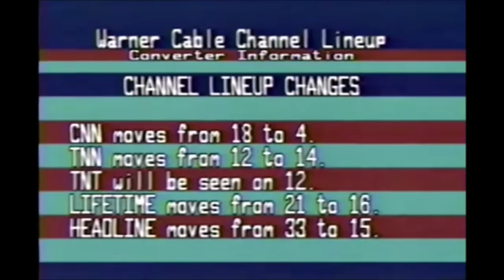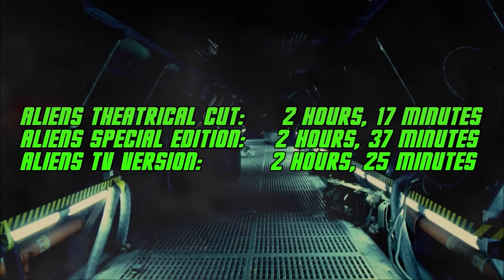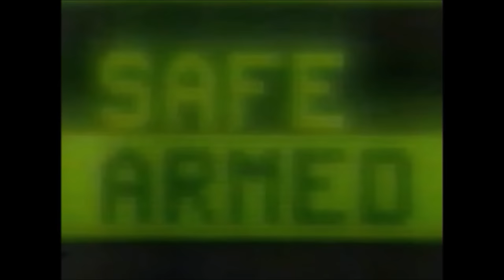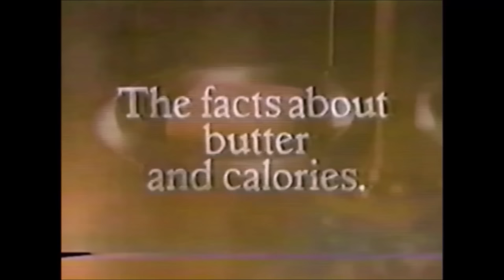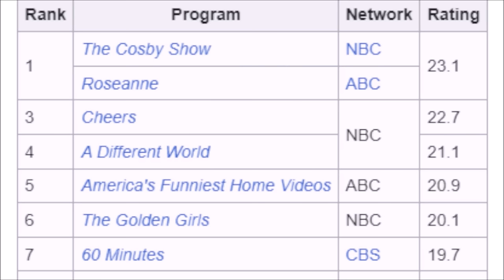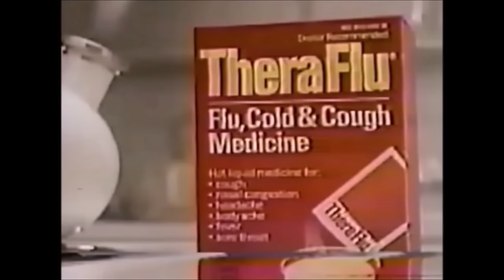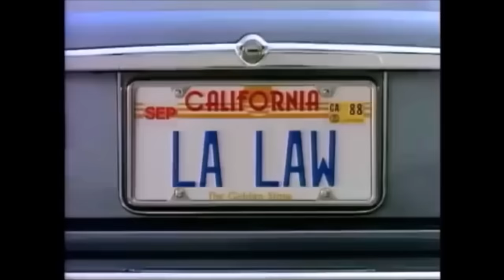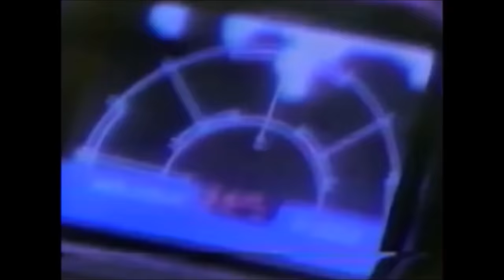Aliens: The 1989 TV Version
In March of 1989, Aliens made its network television premiere on CBS. This version was edited for content, but also included never-before-seen footage. I take a look at the broadcast and journey back to that night over 30 years ago.